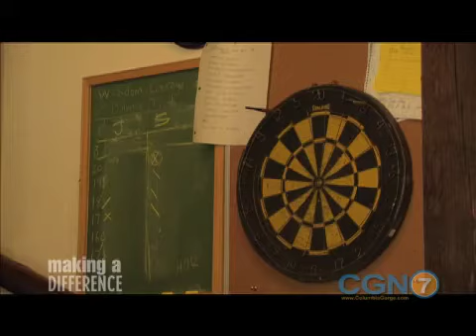Making a Difference - WINGS (part 1)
Host Elaine Busby takes us into the WINGS Program in Hood River, OR.